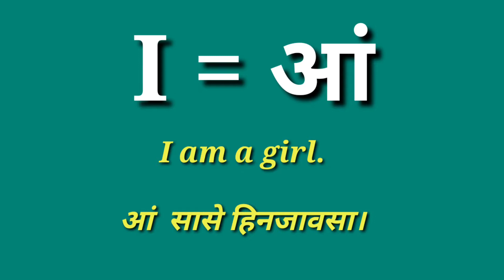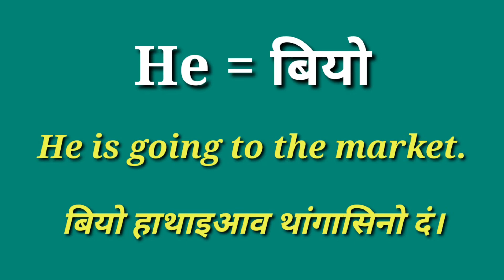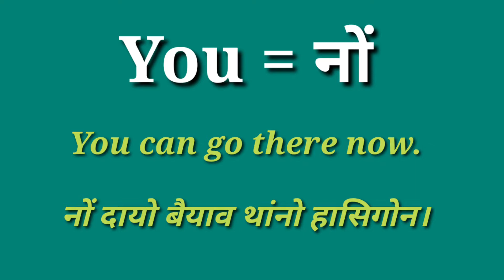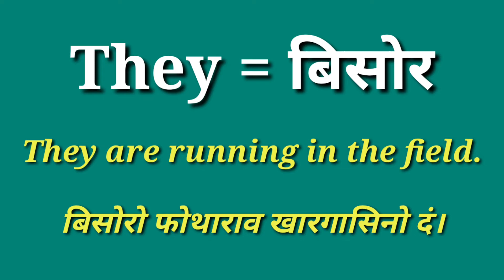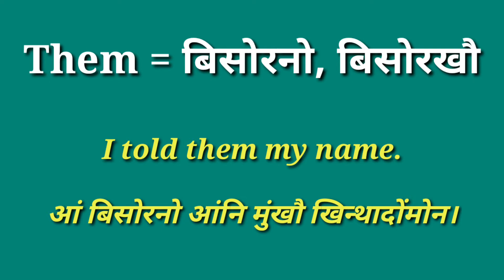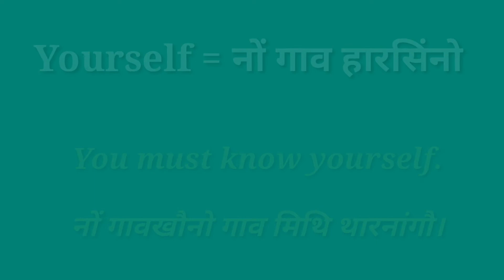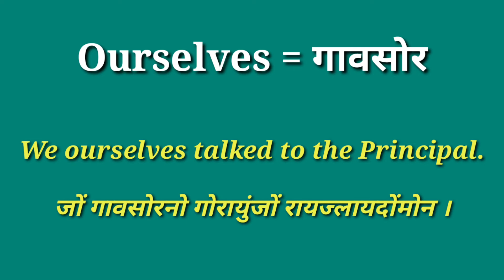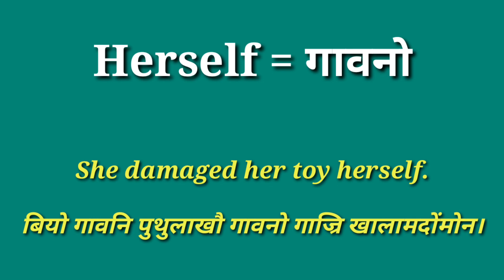Use of All Pronoun Words with Examples || Part-1 || इंराजि आरो बर' रावआव || Somaina Basumatary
This video is about the learning Pronoun Words with Examples for the basic English learners or students who are interested in learning English.

मुंराइ सोदोब फोर
Learn English using Bodo
English Daily sentences
English Daily words
Learn English with Bodo
English learning with Bodo Language
All pronouns in English with Examples
English Pronouns
Pronoun words with Examples
Types of pronouns
Pronoun and its types with Examples
Use of Pronoun words with Examples
Mungrai swdwbfwr
Somaina Basumatary

Subs 969
# 51